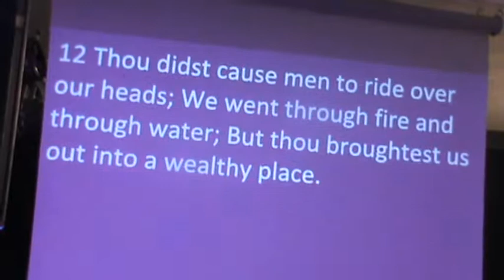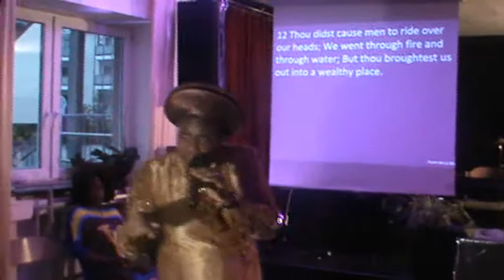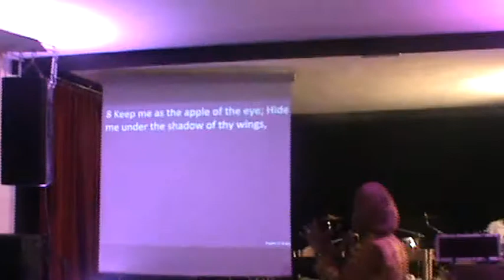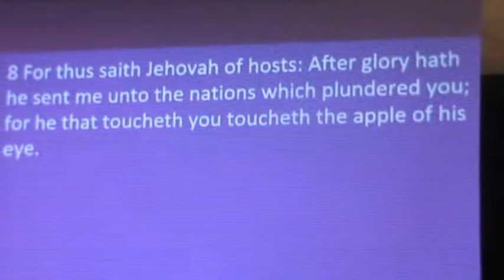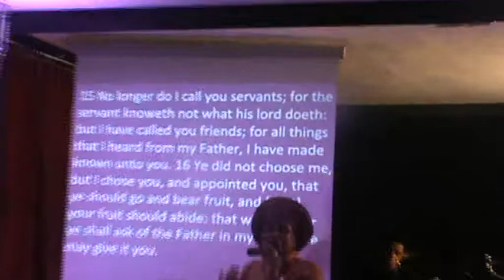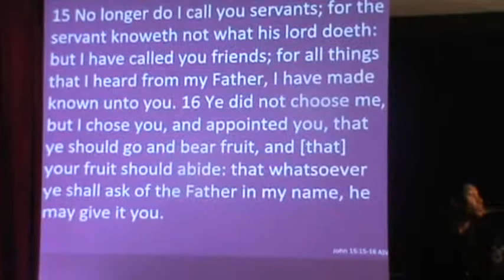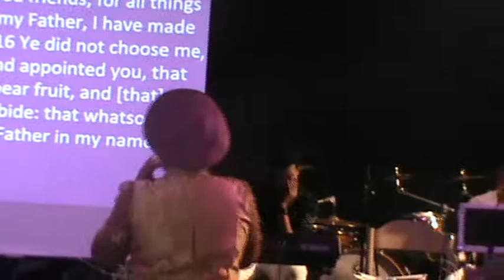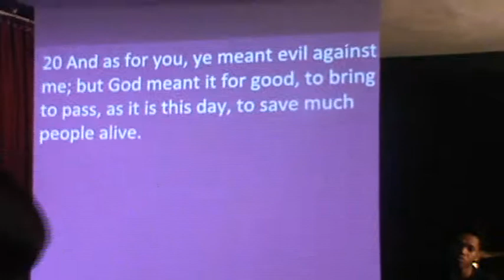Sermon by Pst. Olivia ( God's Intention )